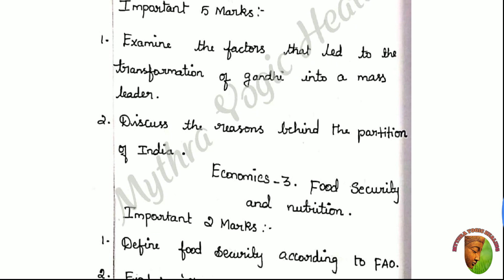10th(New syllabus) Half yearly Exam study plan Day-4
This video contains the day 4 study plan for Half yearly exam... If the students follow this correctly. They will be able to score high marks in examination... For more videos like these... Follow us on